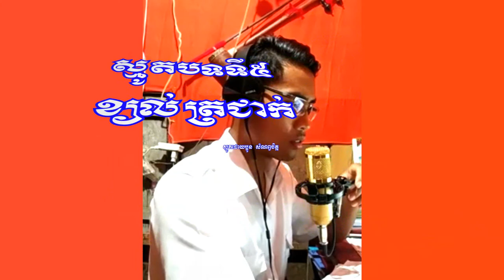ស្មូត៥បទ ព្រី១ ស្មូតដោយប្អូន សំណព្វចិត្ត / Smoot 5 songs Free1 Smot by Brother favorite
ស្មូត៥បទ ព្រី១ ស្មូតដោយប្អូន សំណព្វចិត្ត ខ្ញុំសង្ឃឹមថា Videos ទាំងអស់នេះនឹងមានប្រយោជន៍ច្រើនដល់មនុស្សដែលត្រូវការរៀនសូត្រតាម ជាពិសេសកូនខ្មែរជំនាន់ក្រោយ។ បើមានត្រង់ណាខុសឆ្គងសូមអភ័យទោស។
 សូមអរព្រះគុណ និងអរគុណ ដែលបានចូលមើលនិងគាំទ្រ។

Smoot 5 songs Free1 Smot by Brother favorite, I hope that these videos will be very useful for people who need to learn, especially the next generation of Cambodians. If something goes wrong, I apologize. Thank you and thank you for visiting and supporting